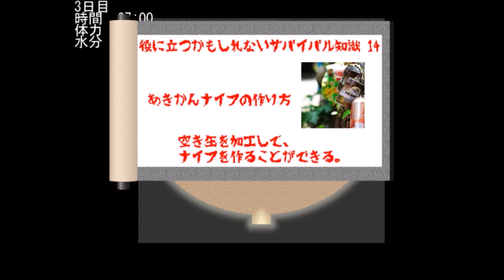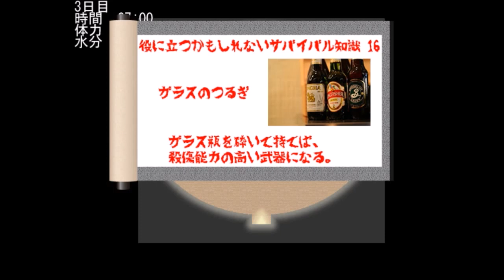３いじめっこ虐殺ゲーム２実況プレイR15(まめ♪)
これでよかった・・のか(;^ω^)？

制作者　くらげ澪様

いじめっこ虐殺ゲーム3DLページ(ふりーむ)

いじめっこ虐殺ゲーム2DLページ(ふりーむ)

いじめっこ虐殺ゲームDLページ(ふりーむ)